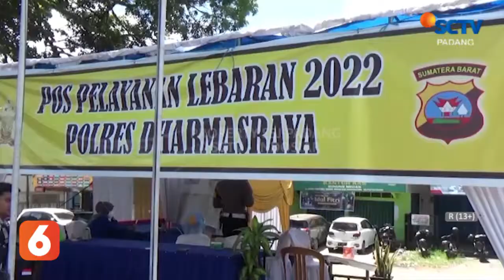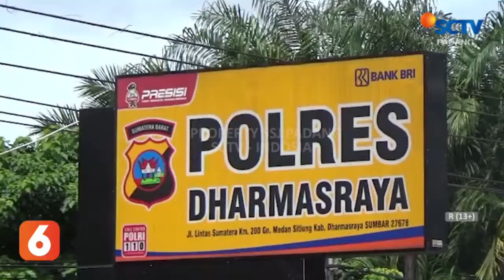SELAMA LIBUR LEBARAN, ARUS MUDIK DAN ARUS BALIK TERPANTAU RAMAI LANCAR DI DHARMASRAYA